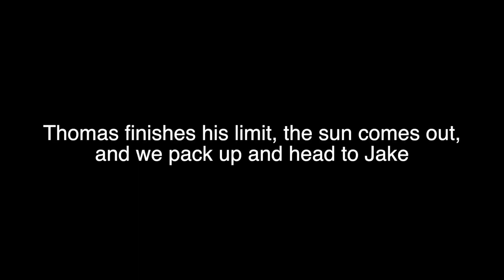Foggy Duck Hunt Produces Limits | CA & WA Duck Hunts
This is 2 hunts in one video. First one is an awesome Limit in Washington, and the 2nd is a CA refuge duck hunt.